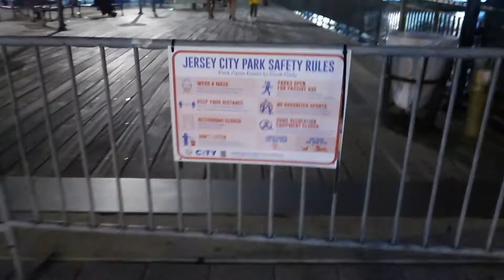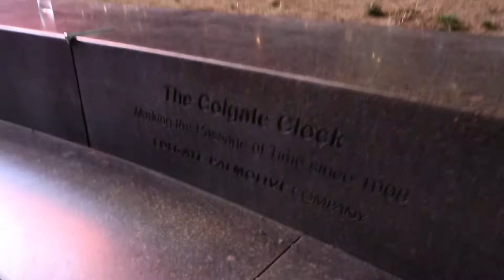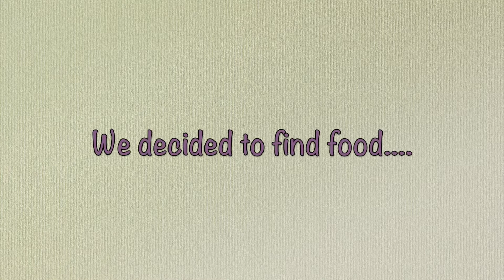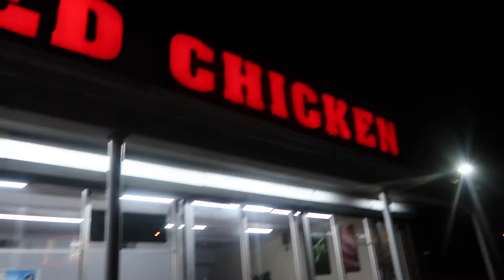NIGHT LIFE: NYC/JERSEY CITY WATERFRONT! | GIRL'S NIGHT VLOG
Jas rounded us girls up for a Girl's Night! She wanted us to meet up at Exchange PL waterfront in Jersey City where we can see views of NYC. Also, to catch up and talk about life. Enjoy!!